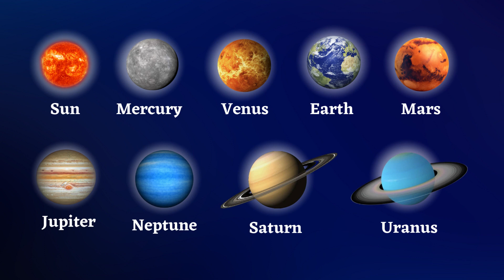Learn Planets | Planets name in our solar system for all students | 8 planets learning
Solar System Names in English - Planets Name - Solar System for Kids - Planets for Kids - Solar Planets

The eight planets are Mercury, Venus, Earth, Mars, Jupiter, Saturn, Uranus, and Neptune. Mercury is closest to the Sun. Neptune is the farthest. Planets, asteroids, and comets orbit our Sun.

Our solar system is made up of a star—the Sun—eight planets, 146 moons, a bunch of comets, asteroids and space rocks, ice, and several dwarf planets, such as Pluto. The eight planets are Mercury, Venus, Earth, Mars, Jupiter, Saturn, Uranus, and Neptune. Mercury is closest to the Sun. Neptune is the farthest.

Planets, asteroids, and comets orbit our Sun. They travel around our Sun in a flattened circle called an ellipse. It takes the Earth one year to go around the Sun. Mercury goes around the Sun in only 88 days. It takes Pluto, the most famous dwarf planet, 248 years to make one trip around the Sun.

Moons orbit planets. Right now, Jupiter has the most named moons—50. Mercury and Venus don't have any moons. Earth has one. It is the brightest object in our night sky. The Sun, of course, is the brightest object in our daytime sky. It lights up the moon, planets, comets, and asteroids.

Sun - 00:00:05
Mercury - 00:00:14
Venus - 00:00:34
Earth - 00:00:48
Mars - 00:01:03
Jupiter - 00:01:15
Neptune - 00:01:35
Saturn - 00:01:55
Uranus - 00:02:12
Pluto - 00:02:32
Moon - 00:02:50